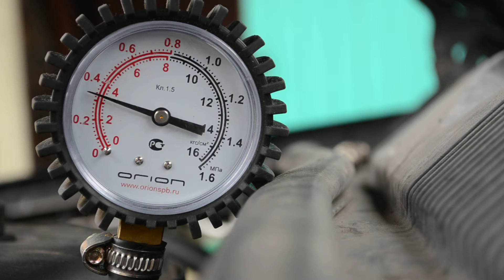Fuel pump pressure Jeep ZJ 1996